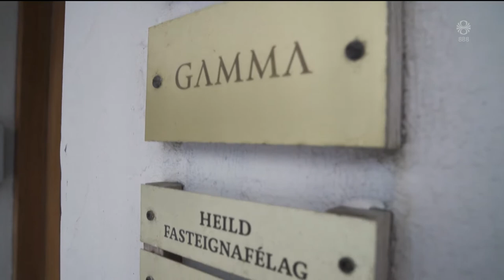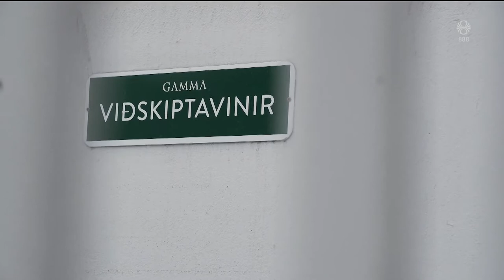Fréttir - 25. jún 2020